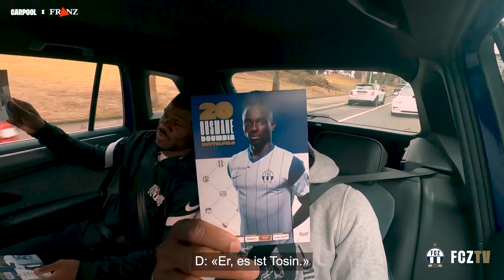FCZ-Carpool X Franz AG | Ousmane Doumbia & Aiyegun Tosin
Bei welchem Song gehen Ousmane und Aiyegun besonders ab? Wie gut harmonieren die beiden beim "Ich oder Du"? Und wer entscheidet eine Partie Fussballtennis übers Auto für sich?

In der fünften Episode FCZ-Carpool sind Ousmane Doumbia und Aiyegun Tosin gemeinsam mit Moderator Sven Ivanić und mit unserem Autopartner Franz AG unterwegs.